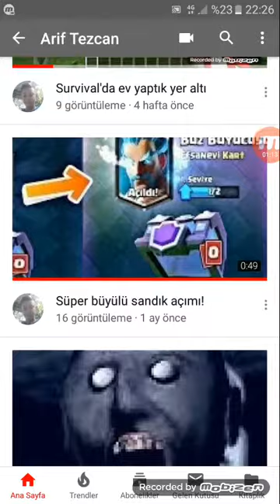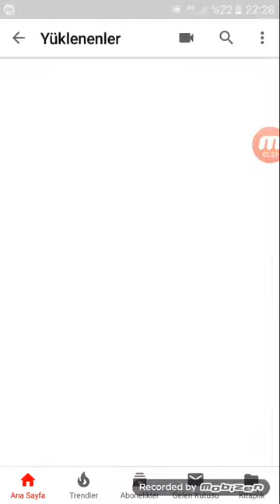Kanalıma baktım ve büyülü sandık açtım😣efso çıkmadı!